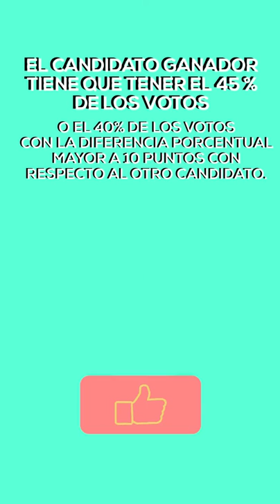Somos Jujuy te cuenta todo lo que tenés que saber para las Elecciones 2019